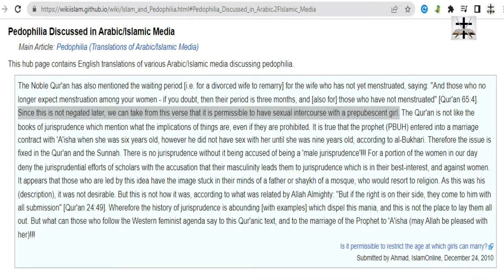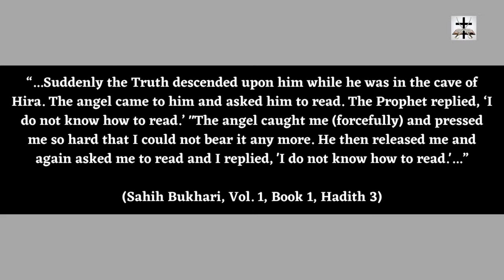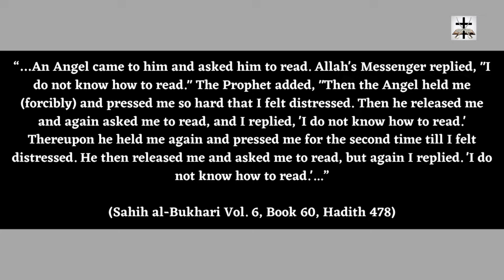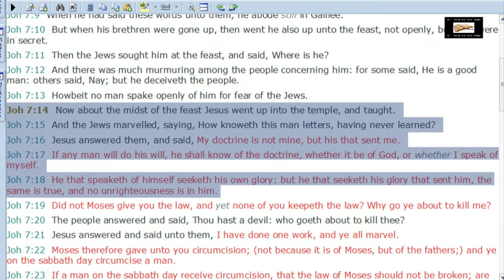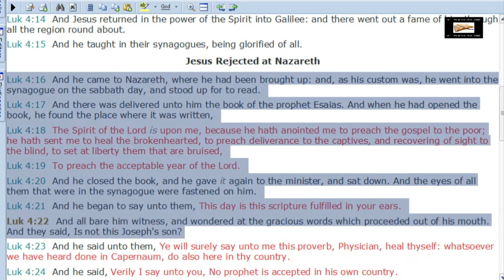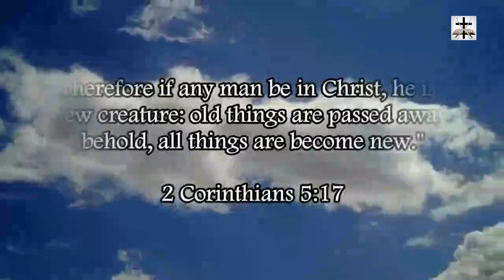The False Prophet Of Islam Was Illiterate And Unable To Read & Write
The false prophet of Islam, Muhammad, was unable to read or write!